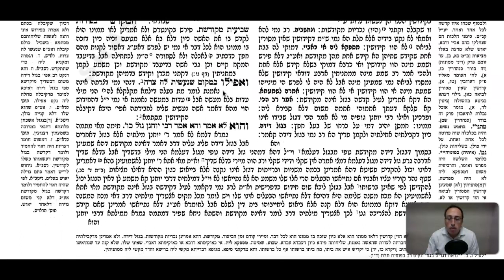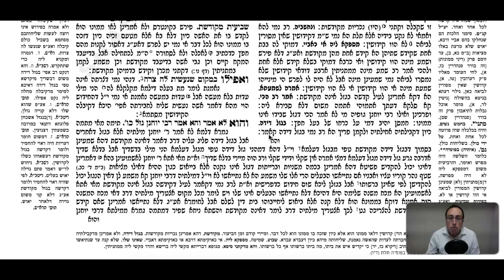Kiddushin Daf 52a Daf Yomi Gemara (Talmud) Meseches Kiddushin Mesechet Kiddushin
Gemara Talmud Kiddushin Daf 52a

To start from the beginning of Meseches Kiddushin